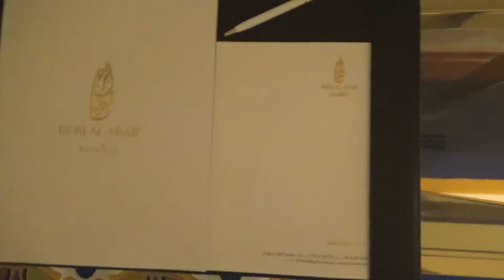PERFUME WORKSHOP | BURJ AL ARAB DUBAI | THE MOST ELEGANT PERFUME WORKSHOP OF ALL TIME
Experience an Odyssey through fragrance in the most elegant perfume workshop of all time... Learn how to create your own bespoke 30ml Parfum | Savour luxurious delicacies at the Iconic Burj Al Arab on the 27th floor | Enjoy fine dining in the elegant Al Iwan restaurant